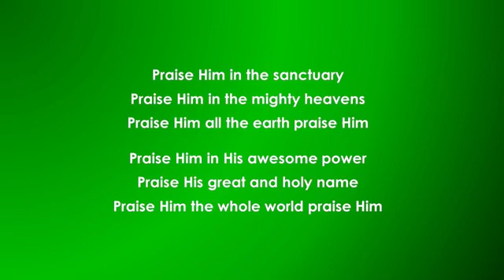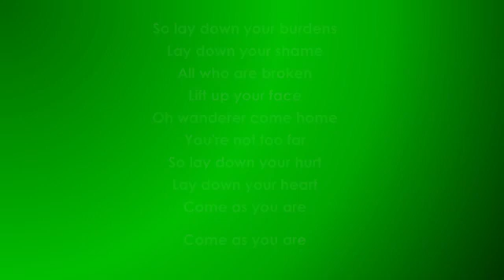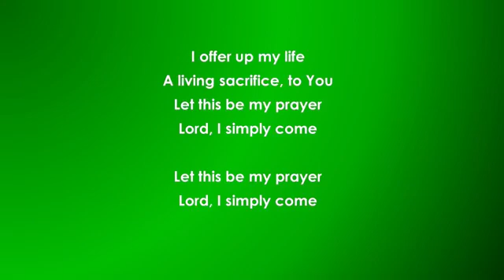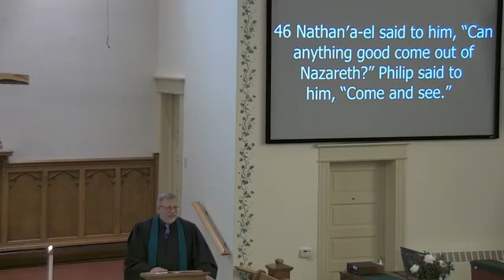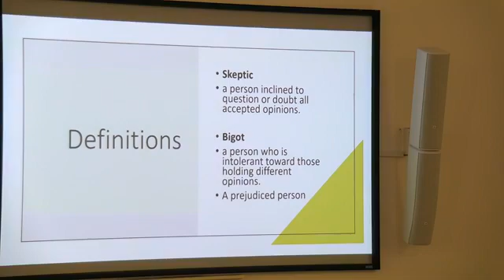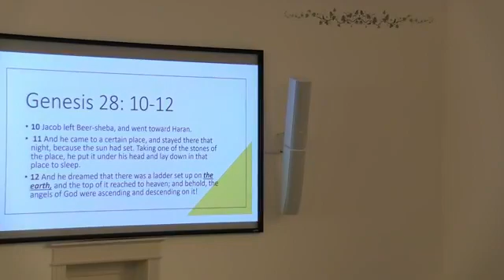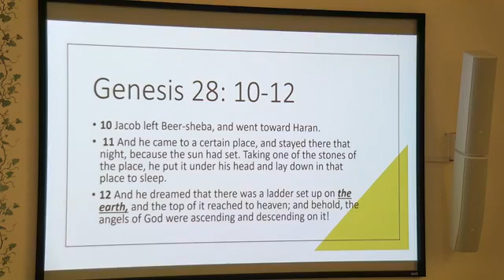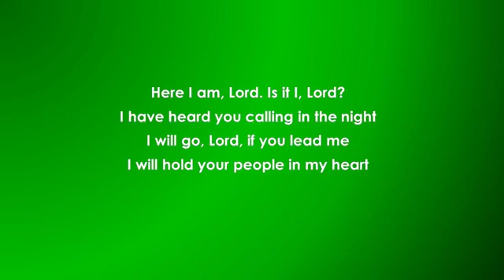10000000 1089028454853249 2408557043609558090 n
Jan 17 Worship@ UCH